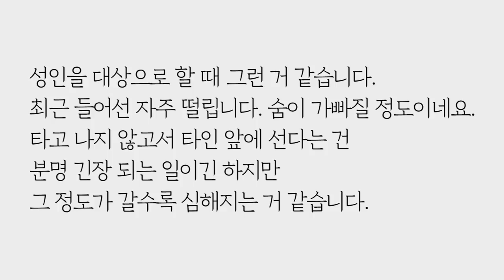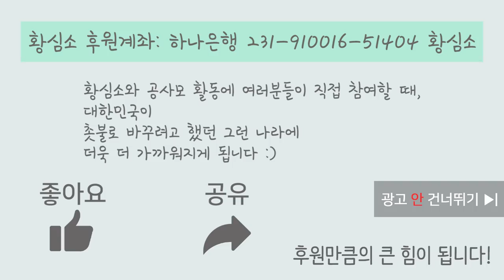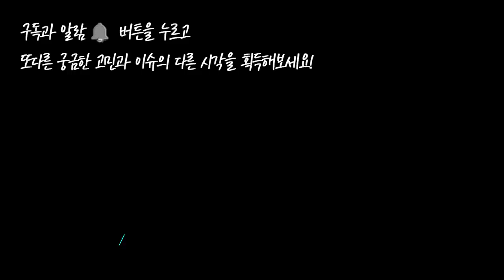다른 사람과는 잘지내는데 남편과는 잘 안돼요 (휴먼-릴레이션/셀프) by.황상민의 심리상담소:황심소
1) 사연보내기

2) 황심소 관련 홈페이지

whangaimso
---황심소 트위터 ID---
whangsimso

3) 황심소의 가치에 공감하신다면

그리고 두 번째로 황심소 유튜브에서 알람설정한 뒤,
각 에피소드마다 좋아요 버튼을 누를 수도 있습니다.
셋째, 황심소의 각 에피소드들의 링크를
이 땅에서 주인으로 살고자 하는 주위의 분들에게 공유하실 수 있습니다.
황심소와 공사모 활동에 여러분이 적극 참여할 수 있을 때
대한민국은 더욱 더 촛불로 바꾸려 했던 그런 나라와 가까워집니다
넷째, 유튜브 광고를 넘기지 않고 봐주시면 후원만큼의 힘이 됩니다

4) 황심소에서 광고주를 모십니다.

5) 황심소 들을 수 있는 채널
팟빵, 유튜브

6) WPI 워크샵 문의

7) 기타 황심소 문의

안녕하세요. 황심소를 알게 되어 집안 일하며 틈틈이 역주행하며 방송을 잘 듣고 있는 41세 주부입니다. 제게는 2가지 고민이 있습니다. 첫째는 주변에 많은 사람과의 관계 는 쉬운데 왜 남편 과의 관계만은 이렇게도 어려울까요? 둘째는 낯선 사람과는 쉽게 이야기 하면서, 왜 대중 앞에 나서서 발표 할 때는 이렇게 숨이 막힐까요?

저는 낯선 환경과 낯선 사람을 두려워하지 않고 쉽게 다가가 사람을 쉽게 사귀는 편입니다. 늘 주변에 상담을 하고자 찾아오는 동생들이나 친구가 많고 제 조언에 큰 도움을 받았다는 소리와 늘 바빠 보인다는 소리를 자주 듣는 편입니다. 하지만, 실상 누군가가 내 삶에 깊게 들어오려고 하면 거리를 두려하는 제 모습을 발견합니다. 항상 들어주는 입장이지 맞장구치며 제 속을 잘 드러내지 않습니다. 제 문제를 직면할 때는 주변에 상의를 하기 보다는 혼자만의 생각에 잠기는 경우가 많습니다. 문제가 제 안에서 어느 정도 해결이 되고 감당할 정도가 되면 가까운 지인들에게 이야기를 한답니다.

남편과는 대학교 1학년때 만나 7년 정도를 만난 후 결혼 을 하게 되었습니다. 수다스럽지 않고 조용한 성격에 자기 일을 완벽히 해내 인정받는 그런 사람입니다. 모임에서도 늘 화제를 이어가고 이야기를 주도하는 건 제가 하고 남편은 늘 뒤에서 지켜보며 웃음 짓고 있던 모습이 떠오릅니다. 남들이 말하는 뜨거운 신혼은 없었습니다. 신혼이지만 오래된 부부 같은 느낌이 처음부터 있었기에 다소 실망스런 신혼을 보냈답니다. 그러다 남편 부하 여직원의 떨떠름한 문자가 도화선이 되어 우리의 관계는 2년의 별거라는 결과로 치닫게 되었답니다. 서로의 감정을 쑤셔대는 치열한 싸움이 있은 후 그래도 헤어지지는 못하고 별거를 하게 되었답니다.

헤어지는 수순이 되려니 했는데 우린 다시 합치게 되었습니다. 합친 후 아이도 생기게 되었구 첫 아이 출산 후 첫 아이가 4살이 될 때까진 행복하다 느껴질 정도로 모든 일이 순조로웠던 거 같습니다. 그런데 제가 둘째 아이를 출산하고 나서 남편에게 우울증이 찾아온 거 같습니다. 제게 싸인을 보내더라구요. “내 삶의 의미가 없다. 일만 해서 뭐하나? 의미 없게 느껴진다. 죽고 싶을 정도이다.”라며 정말 힘들어하더라구요. 그 마음이 이해가 되더라구요. “당신 충분히 고생했고, 당신의 감정을 드러내지 않고 살아서 지금 폭발한 게 아닌가 싶어. 우리 어디 상담이라도 받아보자.”이렇게 권하니 강하게 거부감을 드러내더라구요.

남편은 점점 증상이 심해지더라구요. 퇴근해 집으로 오면 서재에 박혀 얼굴을 내밀지 않기 시작하더라구요. 기분이 상하거나 이러면 말이 없어지는 사람이라 가만히 지켜보며 남편이 원하는 일은 다 해보도록 경제적 지원만 했습니다. 남편을 이해하고, 제 감정의 아픔도 견디려고 노력했답니다. 두 어린 아이의 육아와 집안의 대소(이사, 시댁행사 등)를 묵묵히 감당했습니다. 1년 동안 거의 대화 없이 그림자처럼 지내더군요. 본인의 문제로 힘들어하는 줄 알았는데 저에게 이혼까지 요구하고 특별한 이유는 없다고 하더라구요. 전 납득이 되지 않아 맘이 힘들어 극단으로 치닫는구나 생각하고 이혼에 응하지 않고 1년을 그냥 잔소리 없이 지켜봤습니다.

1년 정도가 지나 어느 날 ‘아 여기까지구나’ 생각하고 남편에게 시간을 내 달라고 할 말이 있다고 하니 남편이 제가 미쳐 결단한 이야기를 쏟기도 전에 그동안 미안했다며 달라지겠다고 하고선 그 다음날부터 이전과 같은 모습을 보여주더라구요. 혼란스러웠지만 더 캐묻지 않았습니다. 다시 일상으로 돌아와 5년의 시간이 지났네요. 문제는 남편과 여전히 감정의 소통이 잘 되지 않습니다. 술 먹고 오는 날은 술술 묻는 말에 대답도 잘하고 약간의 유머러스한 모습도 보여주고 그러는데 그렇지 않은 날은 정말 답답할 정도로 과묵합니다. 낯선 사람에겐 늘 쉽게 다가가는 제가 왜 남편에겐 잘 안될까요? 제 마음이 닫힌 걸까요? 대화가 ‘아’하면 ‘어’로 이어져야하는데 벽에다 대화를 하는 거 같아 저도 점점 입을 닫게 되네요. 그러니 몸도 열리지 않고, 굉장히 의무적으로 반응하게 되네요. 남편은 이런 제 고민을 알긴 할까요?

말이 넘 길었죠. 두 번째 고민도 덧붙여 봅니다. 저는 1:1이나 소모임으로 사람을 만날 때는 거부감이 없습니다. 그런데 대중 앞에 서게 되는 기회가 생기면 언제부터인가 굉장히 긴장되어 목소리도 떨리고 숨도 가빠집니다. 제 순서가 되는 그 전부터 긴장되어 굉장히 초조해집니다. 대학 때 수강생이 많은 교양수업에서 과제물이 뽑혀 발표할 기회가 있었는데 그 때 상당히 바르르 떨며 발표를 마쳤던 기억이 있습니다. 그리곤 이후에 딱히 기억 되는 사건은 없습니다. 전 학원에서 강의도 했고, 첫째 아이 낳기 전까지 가르치는 일을 계속했는데 그땐 그런 어려움이 없었거든요. 성인을 대상으로 할 때 그런 거 같습니다. 최근 들어선 자주 떨립니다. 숨이 가빠질 정도이네요. 타고 나지 않고선 타인 앞에 선다는 건 분명 긴장 되는 일이긴 하지만 그 정도가 갈수록 심해지는 거 같습니다. 이 긴장도를 어떻게 좀 조절하거나 낮출 수 있는 방법이 없을까요? 최근 들어 왜 이렇게 심해지는 걸까요?